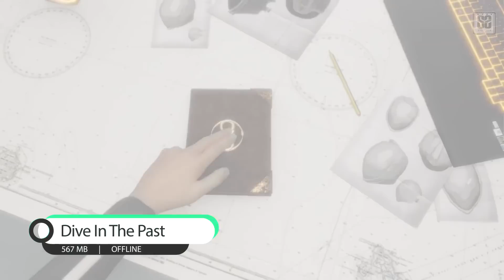10 Game Android Simulasi Offline Terbaik 2021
Simulasi-simulasi, yuk gaskan hhihihi 😃 , Next bikin apa ? Komen di bawah 👇👇

1. Dive In the Past
Offline | Free

2. The Baby In Yellow
Offline | Free

3. Russian Village Simulator 3D
Offline | Free

4. Kill It With Fire
Offline | Free

5. Big City Wheels Courier Simulator
Offline | Free

6. Police Patrol Simulator
Offline | Free

7. Motor Depot
Offline | Paid

8. Ultimate Truck Simulator
Offline | Free

9. Room Smash
Offline | Free

10. Offroad Simulator 2021
Offline | Free